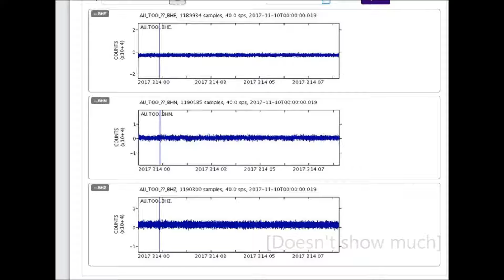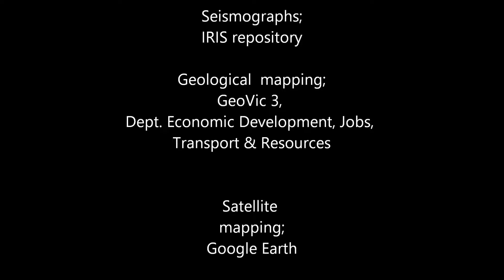Earthquake South of Leongatha November 10, 2017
Earthquake reported felt south of Leongatha today, 2.7 magnitude and 10 km deep. This video presents this tremor in relation to local geology and structures, and in context with historic quakes in the locale.